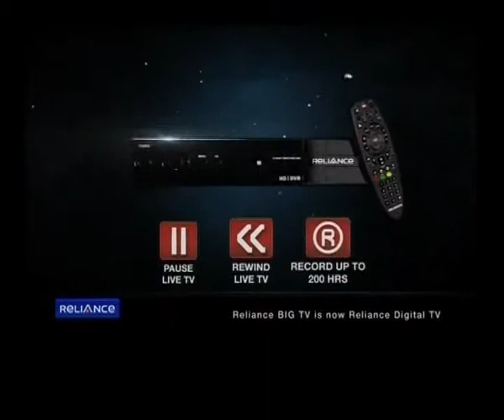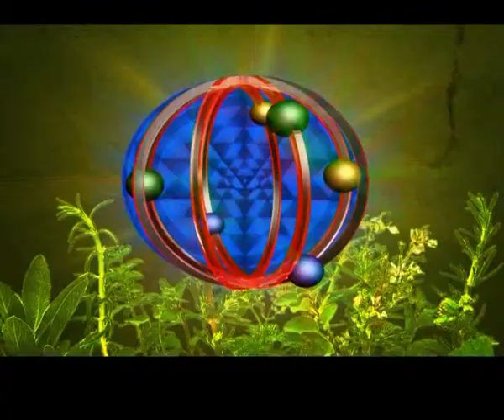Unani 3 Converted